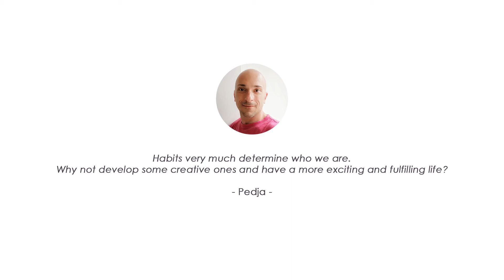Creative Thinking Habits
A great thing about habits is that you can deliberately influence them – get rid of the bad ones and develop good ones. You already have dozens of habits, most of them you are not even aware of, so why not add to the list a few creative ones?

In this episode you will learn:

Why is it essential to create every day and who are some of the most prolific creators in the history of art?

How can learning expand your mental and creative potential and what are the best ways to memorise new information?

How walking contributed to the evolution of the human brain and what is the minimum exercise that will keep your brain fit?

Why exercisers outperform couch potatoes in cognitive skills tests and how a few extra glasses of water per day can keep your brain in the peak performance.

Finally, you will learn what power writing can have on your mental health and creative growth?

As usual, I have a bonus for you – a document containing some tips that should help you acquire your creative habits fast and easy.

STAY HEALTHY AND CREATIVE
Pedja

Credits
Cover art: